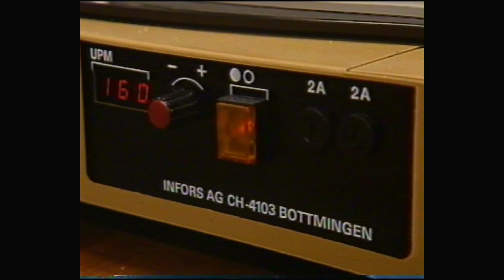Brandpunt -incompleet- Watervervuiling de Rijn (KRO 25-03-1988)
Actualiteitenprogramma van de KRO, het item betreft de watervervuiling van de Rijn door het middel Bentazon wat afkomstig is van het chemieconcert BASF.